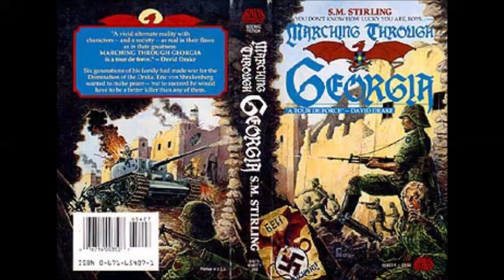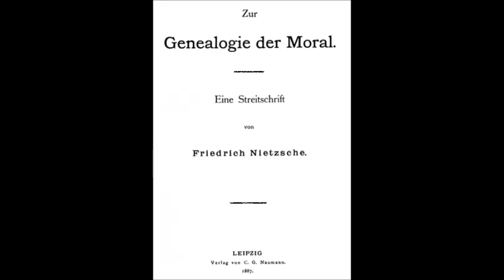Plausibility Review: Domination of the Draka by SM Stirling (Part 1)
Are SM Stirling's Draka plausible? I analyze their pre-Great War history of this aggressive slavocracy in an effort to answer this question.